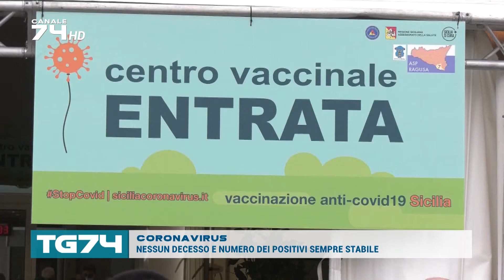CORONAVIRUS - NESSUN DECESSO E NUMERO DEI POSITIVI SEMPRE STABILE